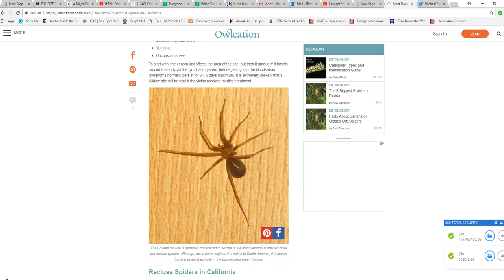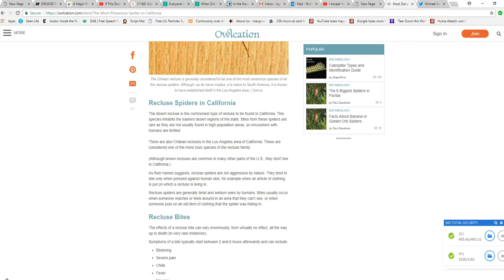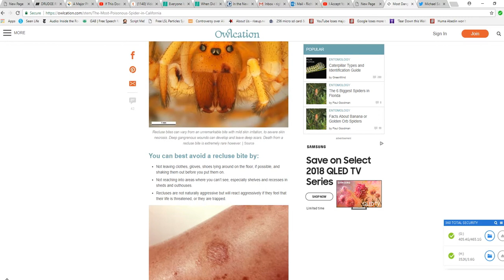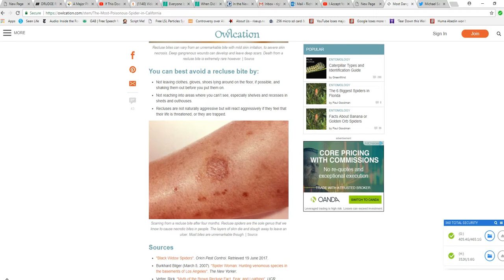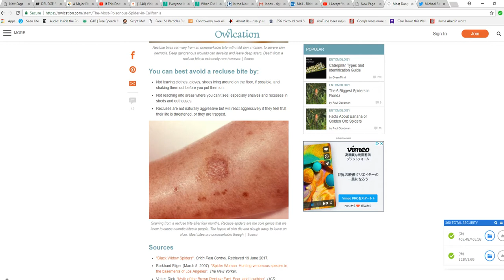Open letter to Michael Savage about his spider bite Danger!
Michael Savage the talk show host was bitten by what appears to be a type of recluse spider which is much more dangerous than a widow type spider which is its cousin so to speak. I urge Michael to stay on this. If you ever get bitten by a spider try to capture it in a glass jar for identification. There is no antivenom for a recluse bite.